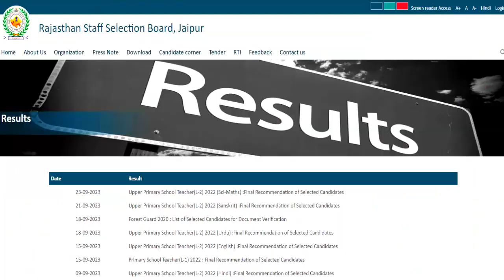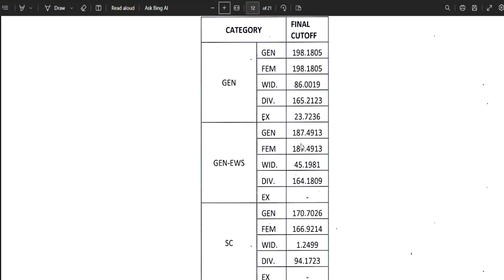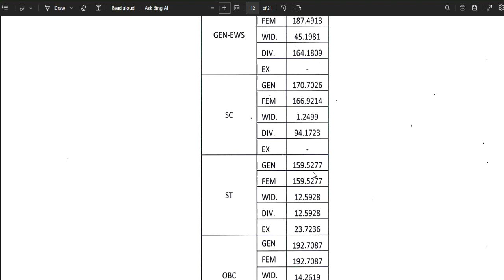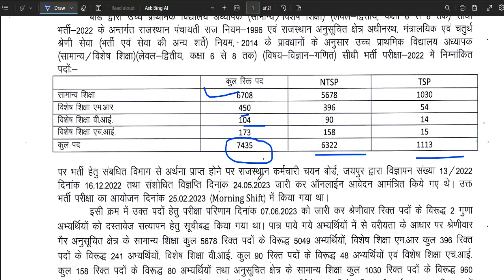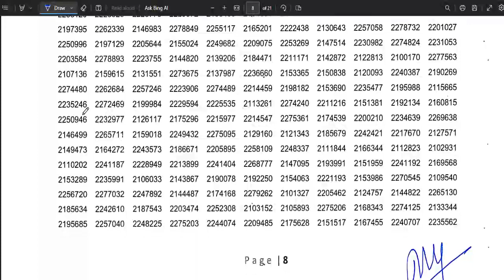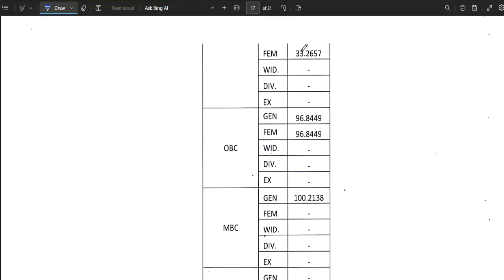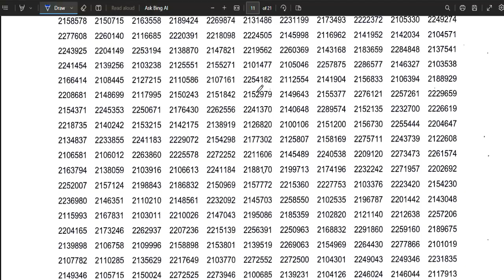REET Level-2 Final Result and Cut off || REET LEVEL-2 Science/Maths अंतिम परिणाम | Reet रिजल्ट 2022